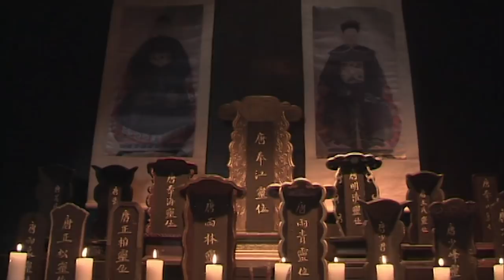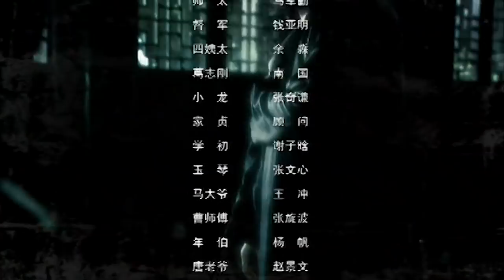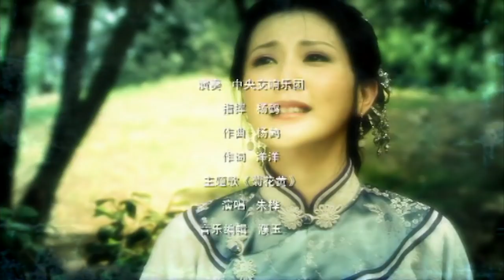Nàng Dâu Đại Chiến - Tập 7 (Thuyết Minh) - Phim Tình Cảm Gia Đình Hay Nhất 2018